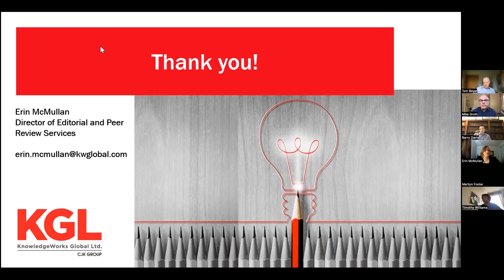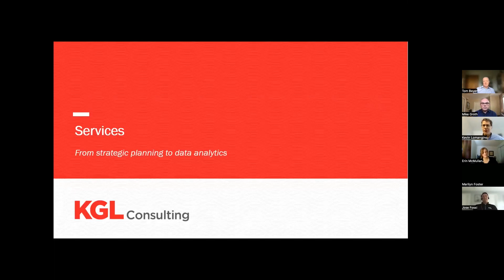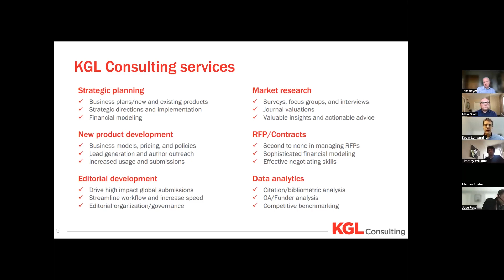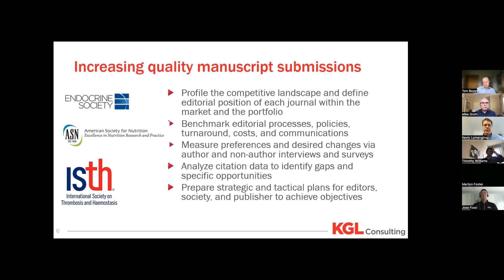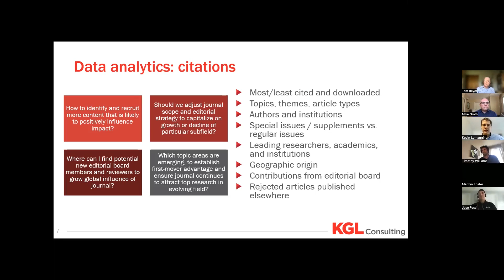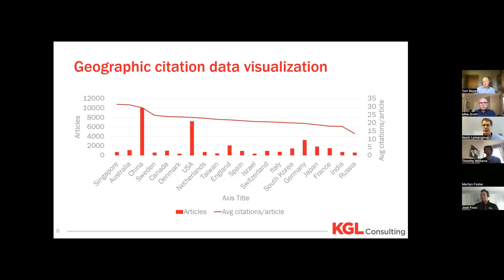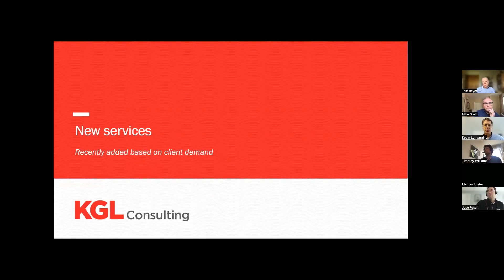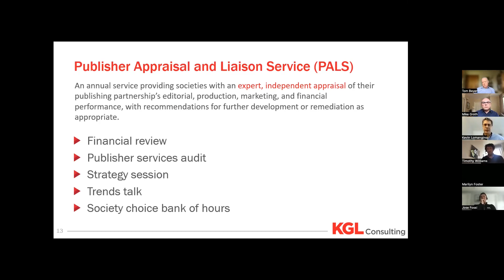PubFactory Virtual Series 2022, Future Day, Oct 7, Clip 3—Opps. for Publishers: KGL Consulting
Learn about joined-up solutions for scholarly publishers made possible through the wider organization, including consulting services from strategic planning to data analytics.